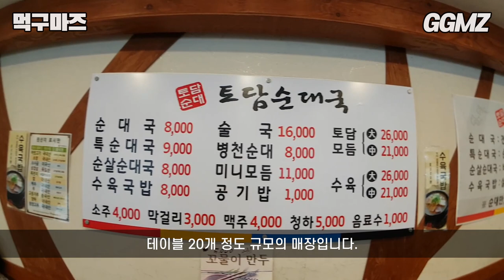[먹구마즈🍽️EP43] 우사골 48시간 끓여 만든 순대국